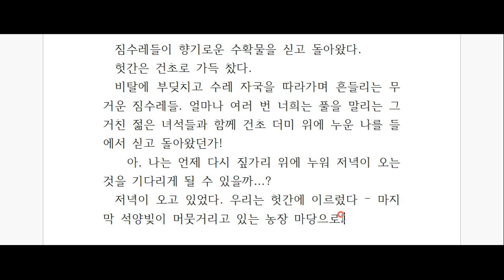앙드레 지드, '지상의 양식' 깊이 읽기 - 제 28탄!!!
욕망의 달성에서가 아니라,
욕망 그 자체로부터 쾌락을 느끼라!
앙드레 지드의 '지상의 양식' 함께 깊게 파고들어 읽어 보시지요^^